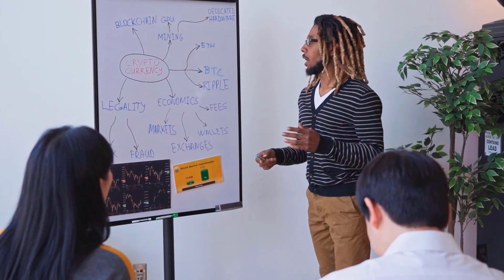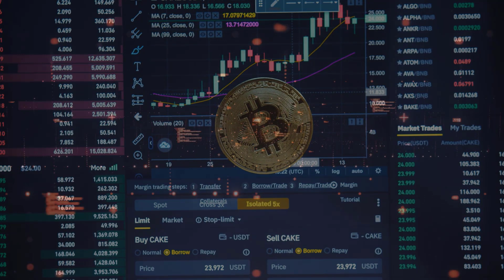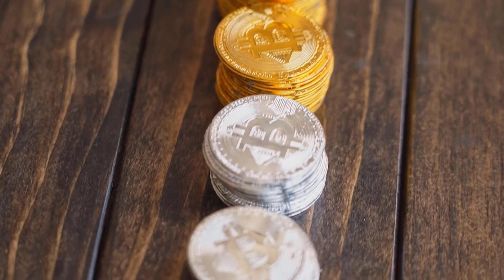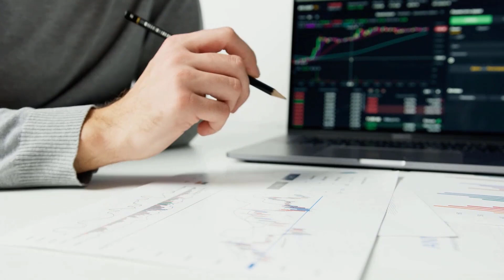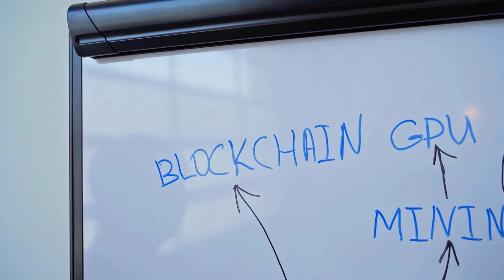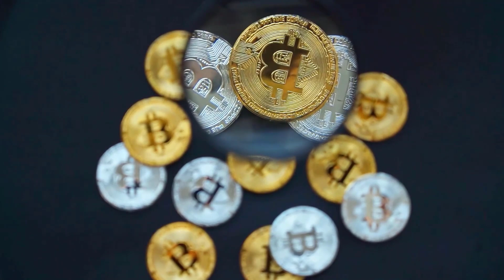DGB WILL X9000 AFTER THIS DATE?? HERE'S WHY - DIGIBYTE PRICE PREDICTION 2024